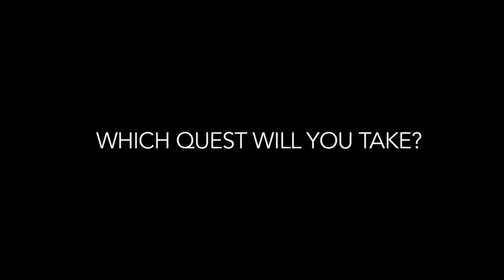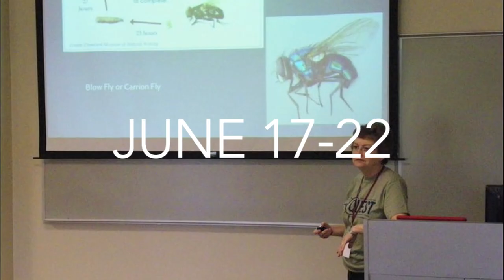QUEST :: June 17-22, 2012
An academic camp like no other, QUEST at FHU, offers a unique opportunity for hands-on experience with different academic disciplines at FHU. This year, campers may choose to go on a Science QUEST, an Art QUEST, a Theatre QUEST or a Creative Writing QUEST.